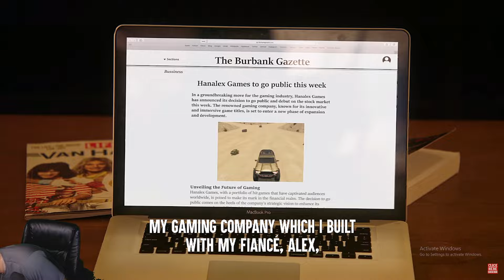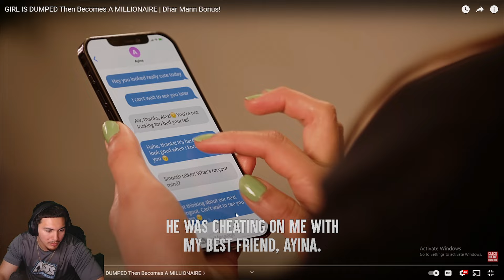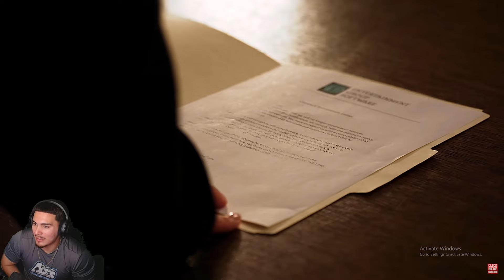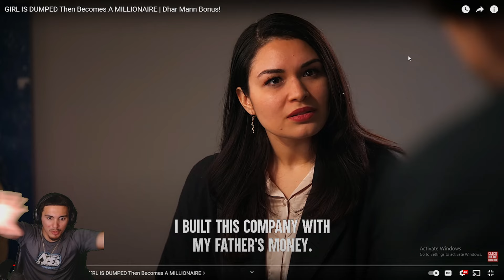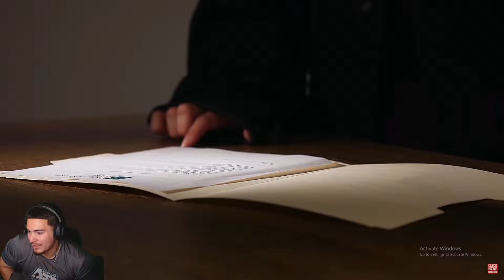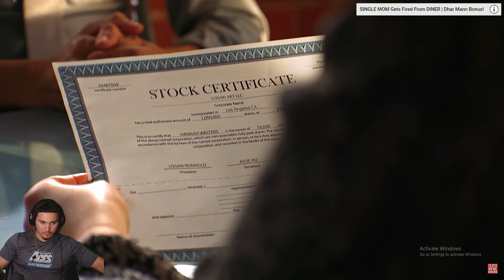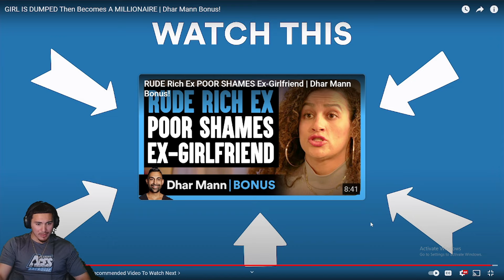SHE SLAPPED TF OUT OF HIM!!! GIRL IS DUMPED Then Becomes A MILLIONAIRE Reaction! (Dhar Mann Bonus)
Thank you guys for watching this vid and shoutout to @DharMannStudios. If you liked the vid then like the vid! BIH BIH BIH!